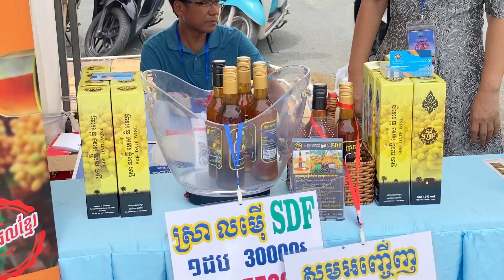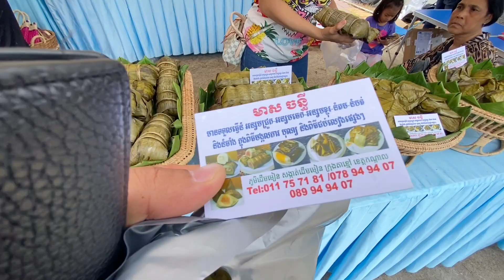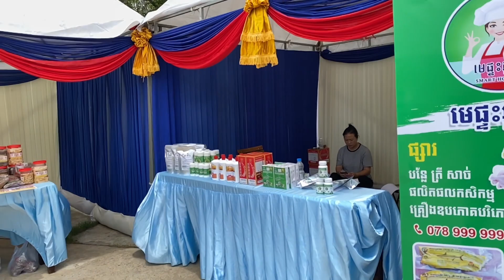Visit products exhibition at workplace on 15 September 2023